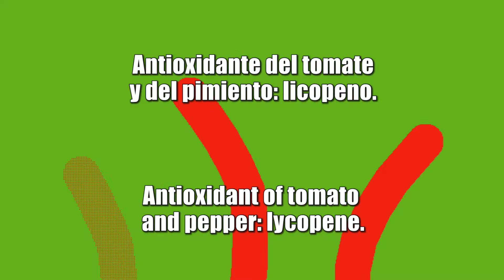HUMMUS DE PIMIENTOS DEL PIQUILLO / PIQUILLO PEPPERS HUMMUS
READ INGREDIENTS AND STEP BY STEP IN MY WEB: